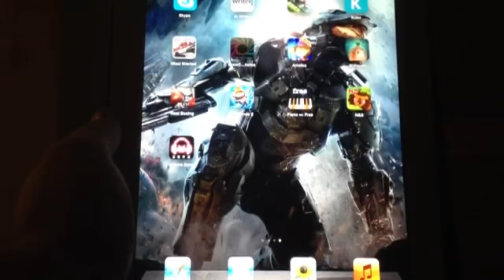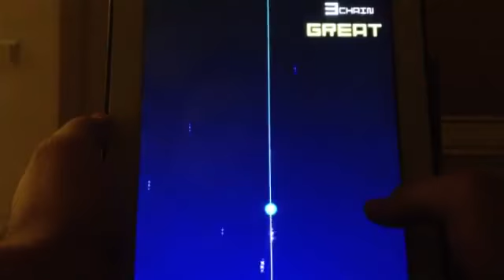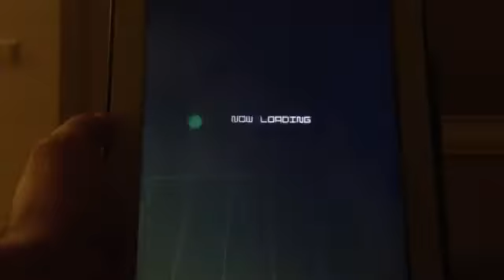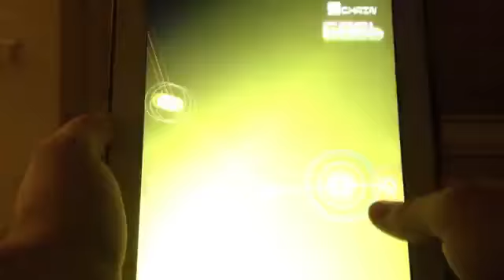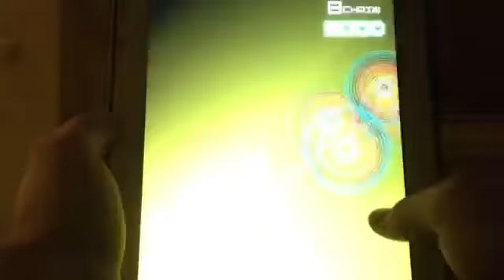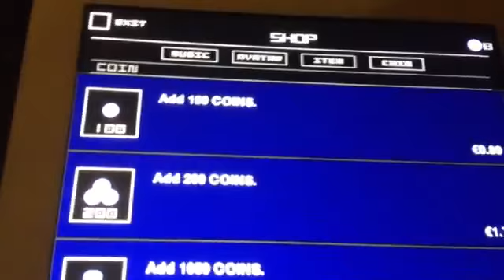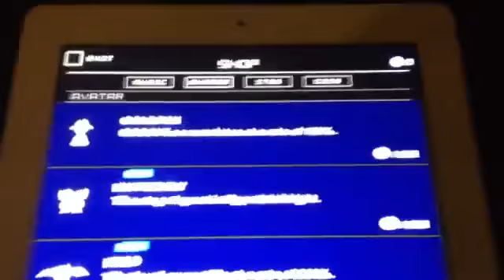Granie z kieszeni Groove Coaster Zero1570